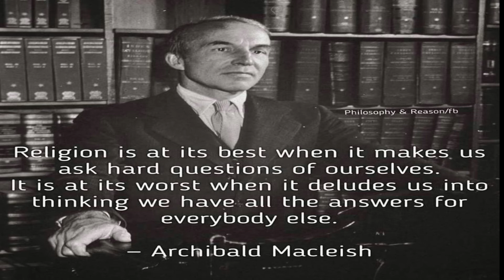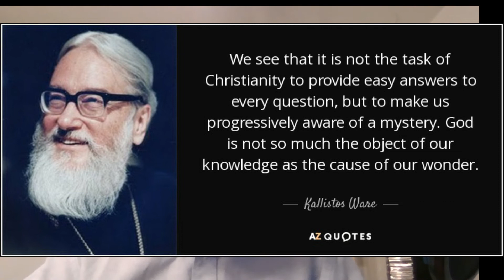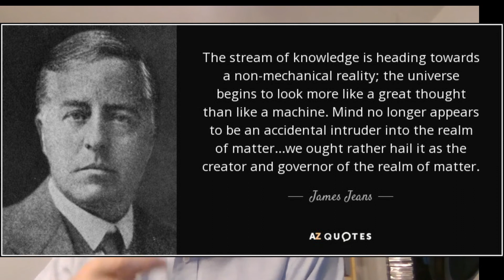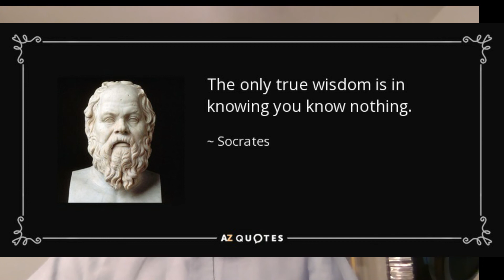5 Leaning Forward - June 2022 - Keith G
Last year we began the Leaning Forward conference to lean forward and look toward the future with all the other spiritual nomads and seekers. I wanted to bring together people with differing vantage points to see if we could see what is over the horizon.
To be on the journey and truly experience the adventure, we have to move forward with some amount of uncertainty and a fair amount of courage and vulnerability.
But that doesn't means that some things aren't becoming more clear. People are discovering the same types of things and that is where we can benefit together.
Let us walk together, you and I, and find healing and genuine love, and peace. What we find won't be a formula and we won't write a dogma, but we believe the answers are just over the horizon if we LEAN FORWARD!

Photo by Rafael Polendo
Quoir Publishing